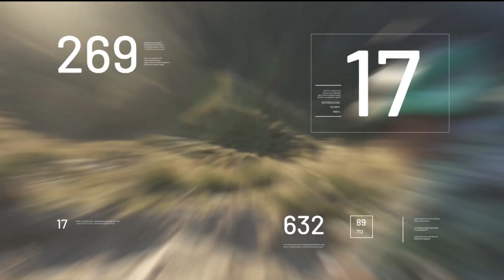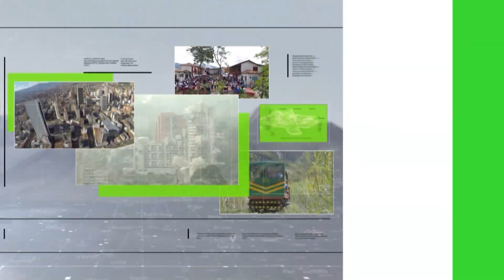Duras críticas del "Pibe" Valderrama a Queiroz - Teleantioquia Noticias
El legendario 10 de la selección Colombia, Carlos “El Pibe” Valderrama, una voz autorizada para hablar siempre de la actualidad del equipo nacional, no se guardó absolutamente nada contra el técnico portugués Carlos Queiroz, fueron duras las críticas después de dos derrotas impresentables en las eliminatorias sudamericanas.